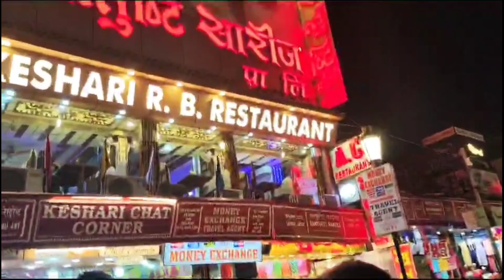Dwashashmedh Ghat || Ganga Aarti || Bijoya Dashami || Dasera || Vanarasi || Full Aarti Video